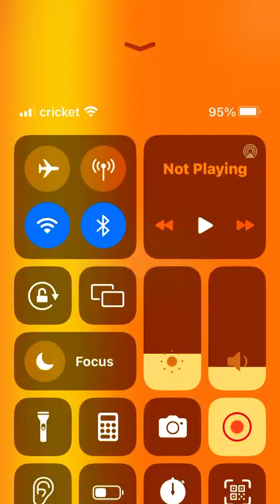𝓜𝔂 𝓶𝓲𝓷𝓲 𝓜𝓪𝓻𝓽 𝓹𝓪𝓻𝓽 5